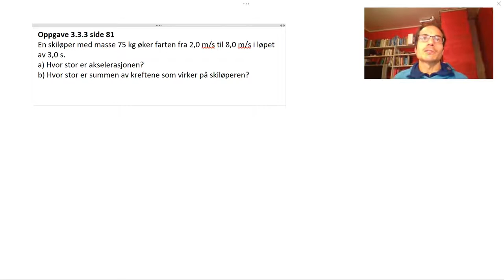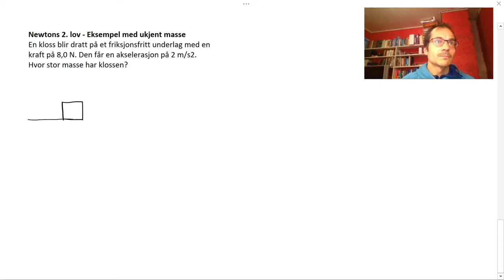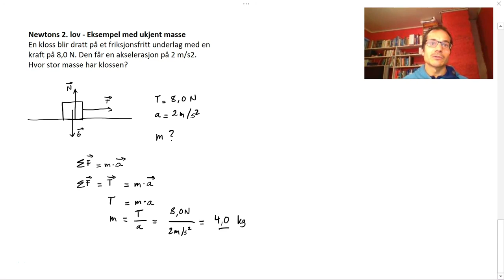3.3 Newtons 2. lov - eksempler